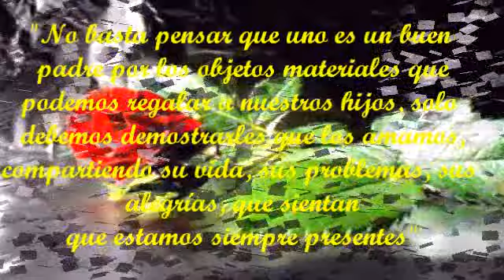Franco De Vita - No Basta ♥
Siento que no alcanza con sentirnos buenos padres si no reemplazamos lo material por el amor, por el apoyo, por el estar siempre y en cada momento participando de la vida de nuestros hijos, el tesoro más preciado que Dios nos ha dado...Con infinito cariño Grace...